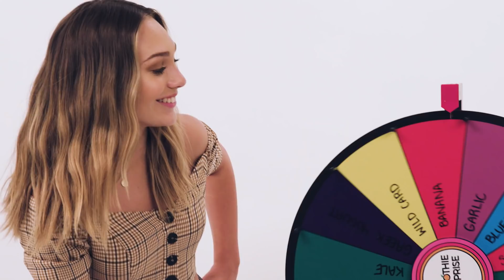The Try Guys, Bianca Del Rio & More Try 9 Things They've Never Done Before | Allure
The Try Guys, the stars of Netflix's Queer Eye, Maddie Ziegler, Melissa McCarthy, Lucy Hale, Noah Centineo, Paris Jackson, Nina Dobrev and more celebrities try nine things they've never done before.